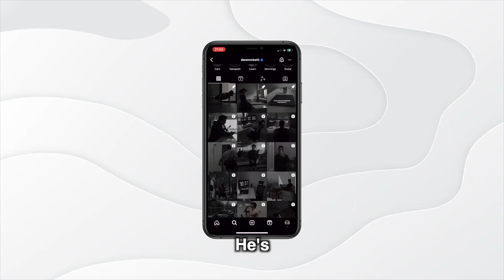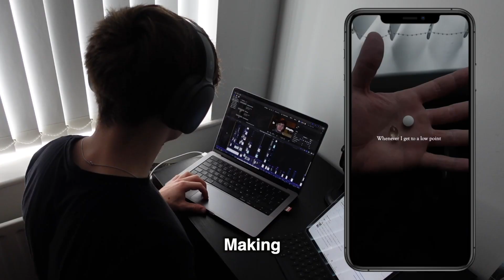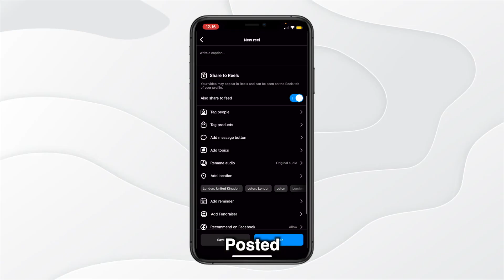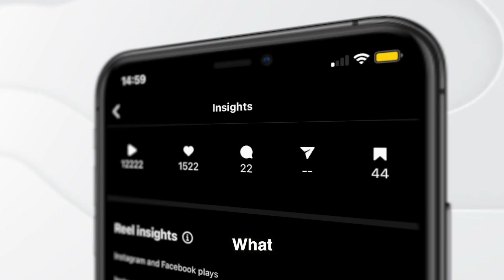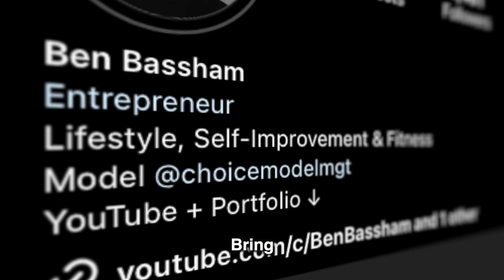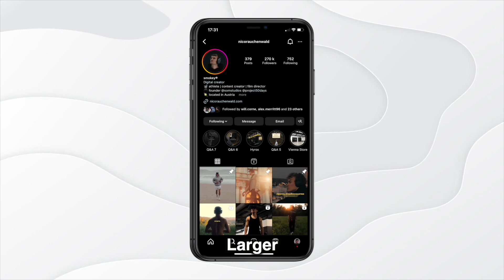I Tried Building An Instagram Business From Scratch